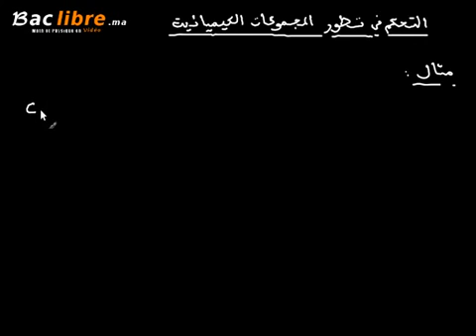التحكم في تطور المجموعات الكيميائية الدرس 2